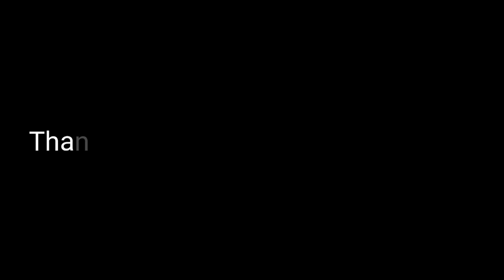Toram Online - 1H Shield (Tank) lvl 150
Toram Online - 1H Shield (Tank Build) lvl 150

ー
Hello guys ^^7
ー
Today i'll share my build 1h shield (tank) build lvl 150
ー
ー
Opening Music♪: Yunomi - Mentai Cosmic
In game Music♪: ''Rolling Girl'', ''Lion'' (ost.Macross Frontier), "Longing'', ''Renai Circulation''
ー
Avei's Youtube Channel:
ー
MMORPG
TORAM ONLINE
1H SHIELD
TANK
ICONOS
3RD ANNIVERSARY
ARENA
GOLD ARENA
BUSTER BLADE
PERFECT DEFENDSE